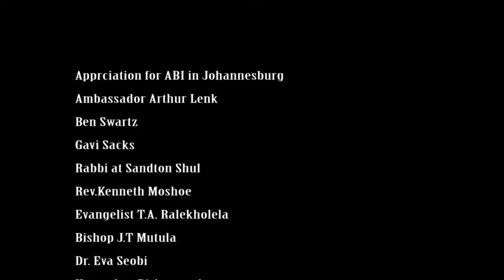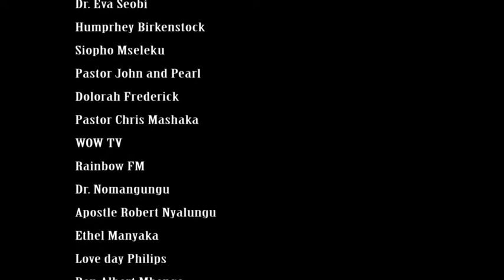Africa bless israel Launch Ceremony in Johannesburg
Rev. Albert Mbenga Ukulangai
Founder/Chairman, Africa Bless Israel

Rev. Mbenga has a vision to add momentum to the growing movement of Christians whose eyes are being opened to Israel's importance among the nations of the world.
His heart is to see the God of Jacob honored as the Christian community gathers together from the four corners of the continent in a unified stand of solidarity with the nation of Israel.